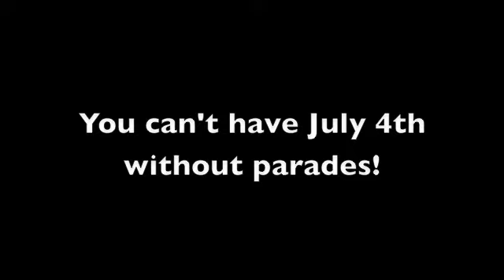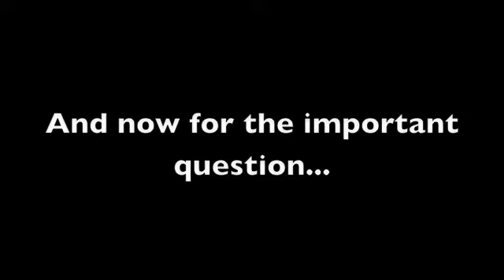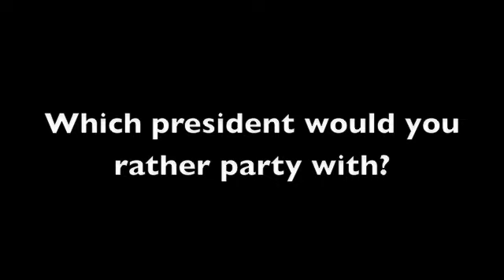Independence Day in Washington, D.C.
July 4th in the nation's capital.

Check out Now Debate This!